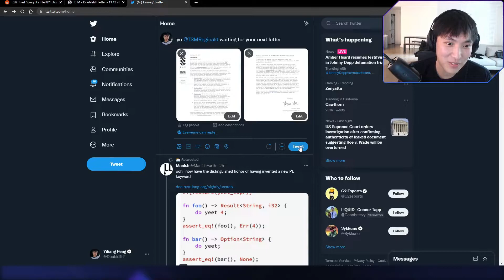Week 18 - League of Legends - Top 10 Twitch Highlights 2022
00:00 - Tyler1 is mistaken

00:30 - HUH

01:01 - xD

02:01 - Tyler1 x Midbeast timing KEKW

02:38 - gigabased

02:47 - Tyler disappoints his Korean Threash support

03:25 - NA dive

03:54 - Midbeast is happy

04:33 - WINNABLE

04:45 - Tyler has many fans